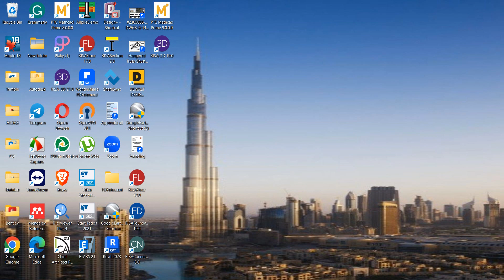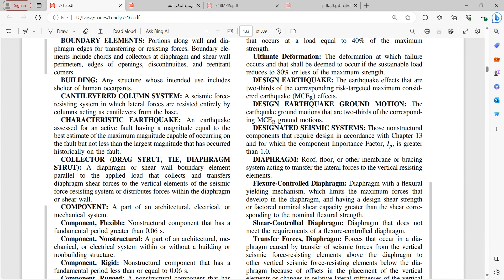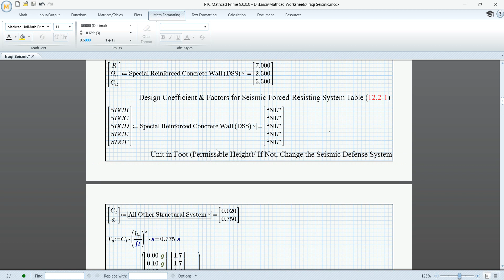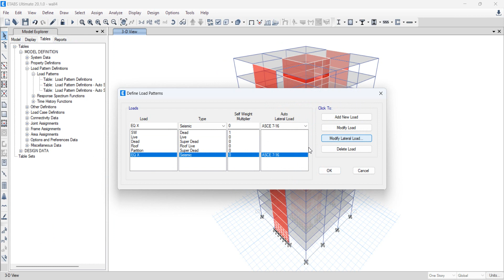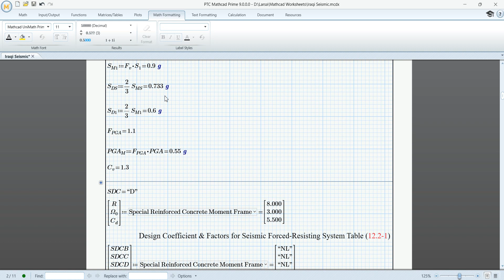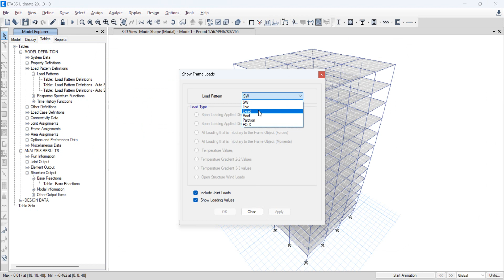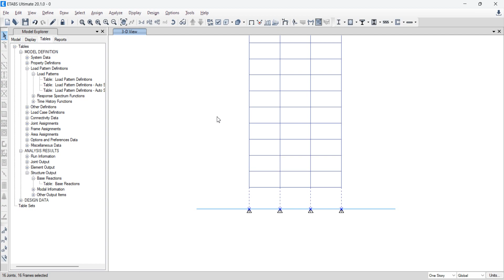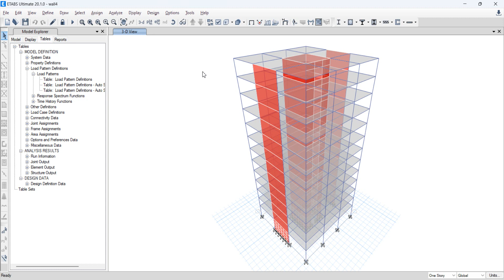Seismic problem in ETABS